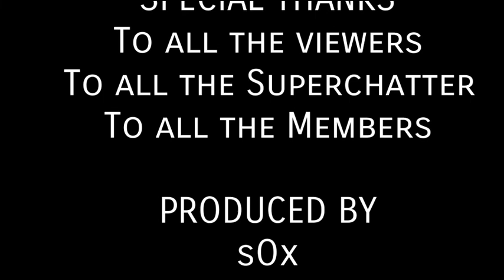Buhay Katulong Pinay Sa Saudi Arabia/ kakayanin Ang Lahat / by.sOx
This is how the Life Of an OFW
Merong Sinwerte
Merong Malas

Sa kagaya ko Isa na ako sa swerte

Sa mga minalas naman
like not enough sleep
not enough food to eat
or there's no food to eat
no mobile phone allowed
Sana kakayanin nyo till end
at Sana always be smart and alert
Nakaw food is all I can advise
Tago Phone is all the best too!

Salute sa Lahat Ng mga OFW

And God will always Protect Us
Amen 🙏